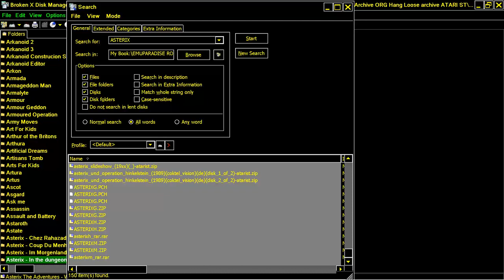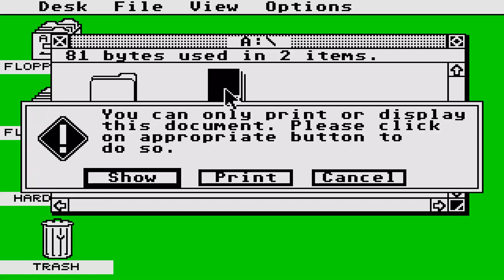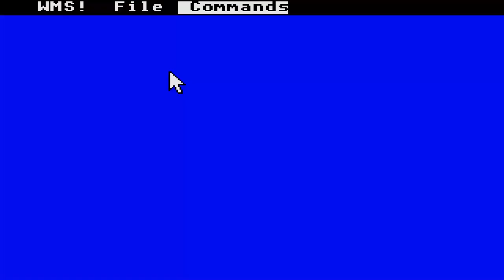ATARI ST Asterix The Adventures WMS In the dungeons of doom Glenn R Wichman & OTHERS